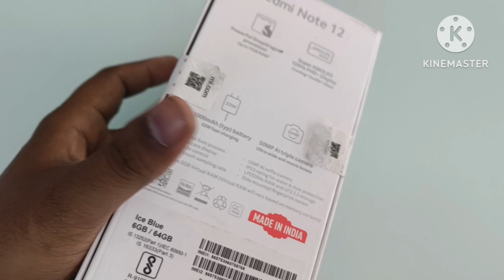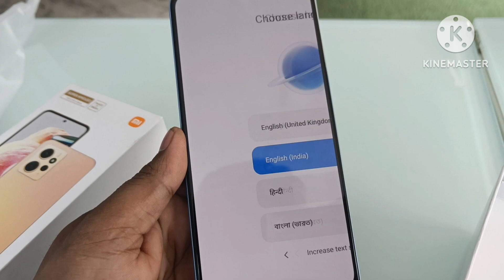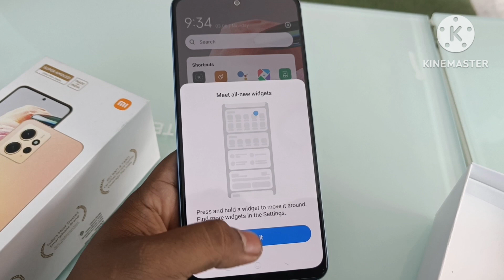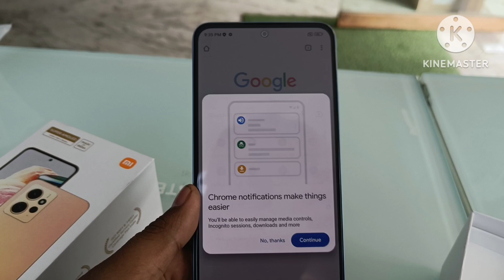REDMI NOTE 12 ICE BLUE//UNBOXING// FIRST IMPRESSION 🔥🔥